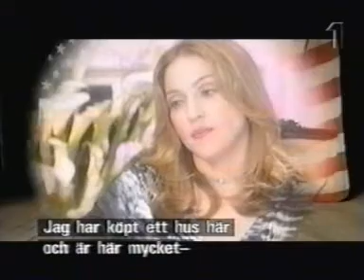Madonna - Interview STV1, 2000